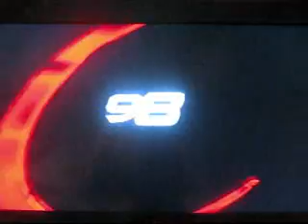NCAA Final Four 2001 Gameplay PlayStation 1 Version Sample Reel By 989 Sports (2000)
This is some gameplay footage of me playing the 989 Sports college basketball video game title NCAA Final Four 2001 for the original Sony PlayStation console. The Spartans of Michigan State emerged victorious over the Florida Gators in last year's 2000 Final Four National Championship game that was a memorable one for the school in franchise history. This was also released on the PlayStation 2 system with sharper, clear graphics and new gameplay. What is your favorite college basketball team?